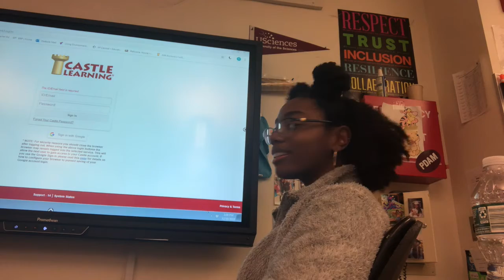Going To A Drag Show // Vlogmas Day 19 & 20| HeyJay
Y’all I quit Vlogmas lmfaoo. I have one video left to upload and then it’s officially over. Sorry ( not really sorry). I want to get it up before the year is over. So within the next 18 or so hours hopefully that video will be up. If not you’ll might never see it 😭😭. I hope you all have had (and have) a wonderful holiday seasons and have a Happy New Year 🎆